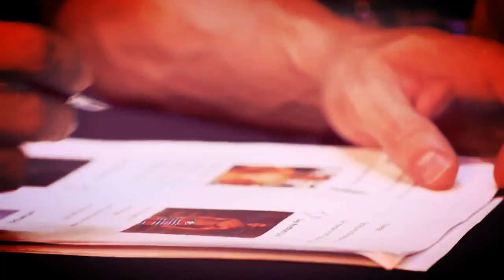'Super' Sage Northcutt Highlights HD